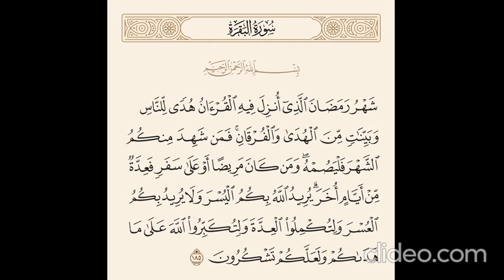[ البقرة: 185]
﴿ شَهْرُ رَمَضَانَ الَّذِي أُنزِلَ فِيهِ الْقُرْآنُ هُدًى لِّلنَّاسِ وَبَيِّنَاتٍ مِّنَ الْهُدَىٰ وَالْفُرْقَانِ ۚ فَمَن شَهِدَ مِنكُمُ الشَّهْرَ فَلْيَصُمْهُ ۖ وَمَن كَانَ مَرِيضًا أَوْ عَلَىٰ سَفَرٍ فَعِدَّةٌ مِّنْ أَيَّامٍ أُخَرَ ۗ يُرِيدُ اللَّهُ بِكُمُ الْيُسْرَ وَلَا يُرِيدُ بِكُمُ الْعُسْرَ وَلِتُكْمِلُوا الْعِدَّةَ وَلِتُكَبِّرُوا اللَّهَ عَلَىٰ مَا هَدَاكُمْ وَلَعَلَّكُمْ تَشْكُرُونَ﴾